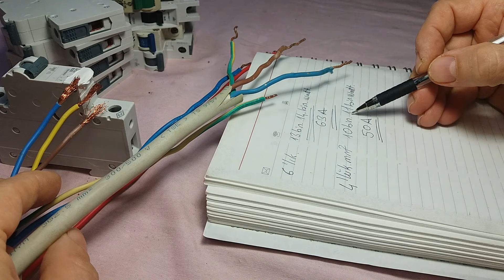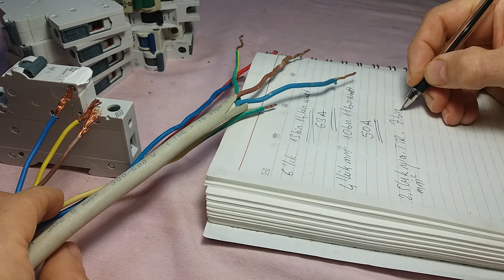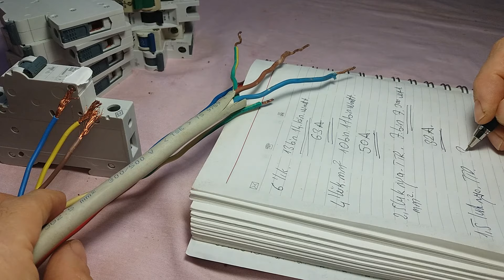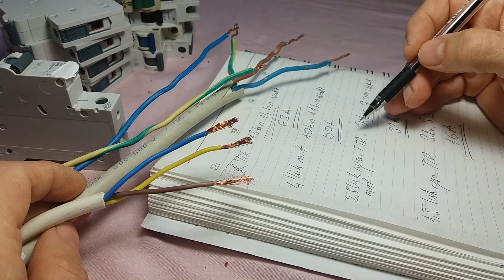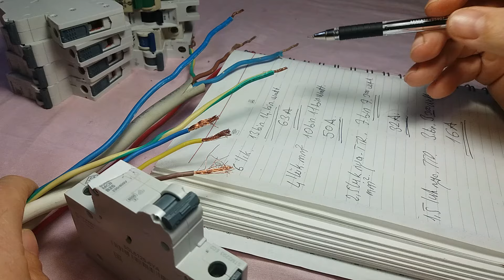Elektrik Kabloları Kaç Watt Çeker Kaç Amper Sigorta Kullanılır 🚨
Nya ve TTR Kablo Kaç WATT çeker Sigorta Kaç amper olmalı  kablo 6mm 4mm 2.5mm 1.5mm nya ttr max.kaç Watt yük taşır . W.otmomat kaç amper max.takılmalı.
yorumlarda açıkladık 8mm 10mm kaç WATT.taşır w otomat amperi kaç olmalı❔❓Kablo ve sigorta kriterleri kabloda ve sigortada alırken neye DİKKAT edilmeli 🚫